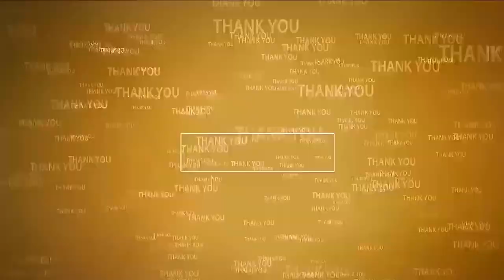రాష్ట్రంలోనే విడ‌వ‌లూరుకి ఓ ప్ర‌త్యేక స్థానం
- ప్ర‌జ‌ల మ‌న‌స్సు దోచుకున్న కుటుంబం న‌ల్ల‌ప‌రెడ్డి కుటుంబం
- విడ‌వ‌లూరులో ఎంపీ విజ‌య‌సాయిరెడ్డి
- ఎమ్మెల్యే ప్ర‌స‌న్న ఆధ్వ‌ర్యంలో భారీ ర్యాలీ